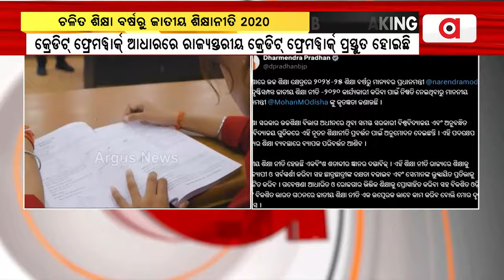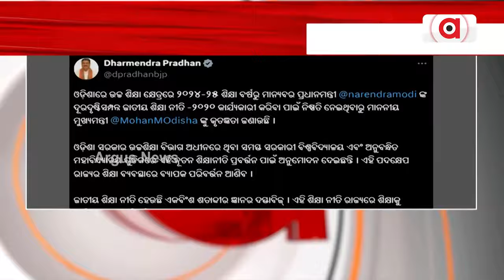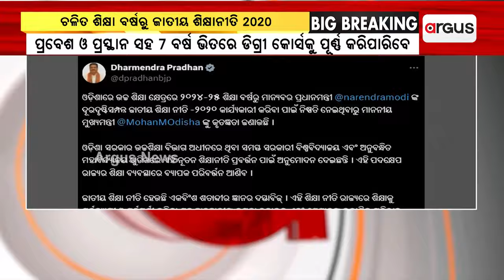ଚଳିତ ଶିକ୍ଷାବର୍ଷରୁ ଉଚ୍ଚ ଶିକ୍ଷା କ୍ଷେତ୍ରରେ କାର୍ଯ୍ୟକାରୀ ହେବ ଜାତୀୟ ଶିକ୍ଷା ନୀତି| National Education Policy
ଚଳିତ ଶିକ୍ଷାବର୍ଷରୁ ରାଜ୍ୟରେ ଉଚ୍ଚ ଶିକ୍ଷା କ୍ଷେତ୍ରରେ କାର୍ଯ୍ୟକାରୀ ହେବ ଜାତୀୟ ଶିକ୍ଷା ନୀତି ୨୦୨୦ । ଏନେଇ ବଡ଼ ନିଷ୍ପତ୍ତି ଗ୍ରହଣ କରିଛନ୍ତି ମୁଖ୍ୟମନ୍ତ୍ରୀ ମୋହନ ଚରଣ ମାଝୀ ।